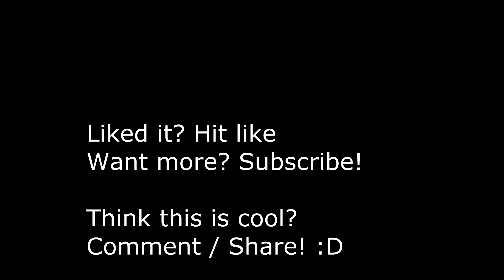G+Youtube = BAAAAAAD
Bad as in "I've dropped a napalm bomb on a children's orphanage" bad.

Camera was in 1920+1440 mode, so thats why I have black bars on the side of the second(EPIC) part of the video. Intro music is "Black Suit Zombie, by Phazer.
Go check them out here:
Wanna see me on a KTM RC390? Vote here!